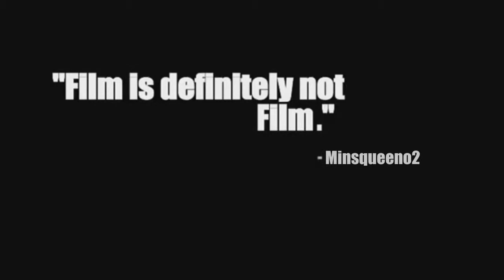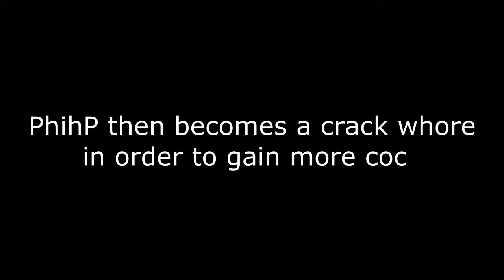[YTP] PhihP HoH Discusses SaaS Design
This was shown to us in our first AS media lesson, and whereas most people in the class were stroking their chins and taking down notes (like you were supposed to) i was just sitting there trying not to laugh, because as you can see here the guy has tried to make it a funny sort of educational video with little acting skits, which are great to fuck around with in vegas, and since as the entire thing is based around sound there was a lot of fun to be had xD so enjoy :D